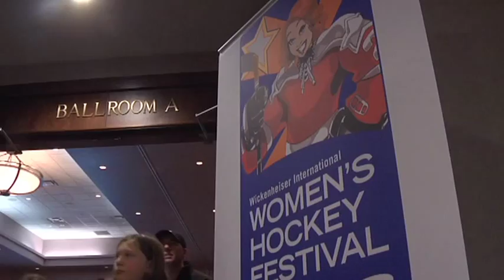Canadian Tire Wickenheiser World Female Hockey Festival - ( aka:WickFest)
Teams from across the world will converge in Calgary to build skills, learn from the best-of-the-best in clinics and workshops, compete against one another and create camaraderie November 21 to 24th, 2013. Watch to see how much it will be!